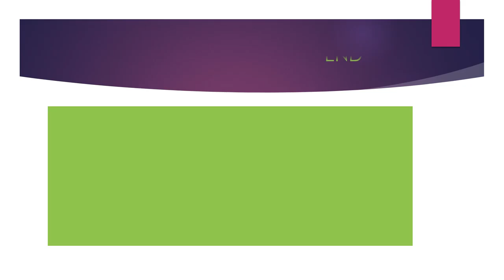In a toy shop Grade 2 Private school Iveroni 2021 Teacher Lia Sartania